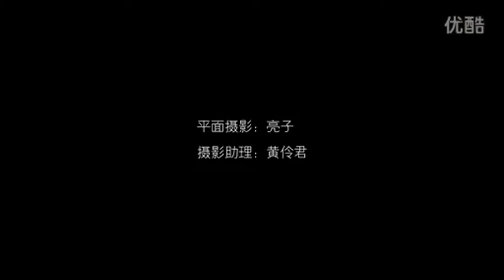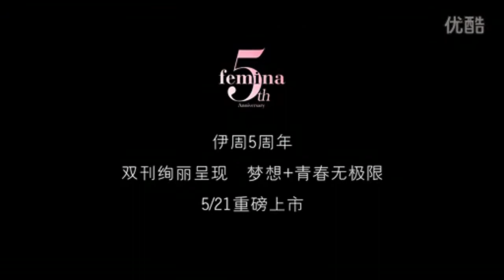周迅─《伊周femina》五周年巴黎拍攝花絮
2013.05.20中國《伊周femina》雜誌封面人物@巴黎。